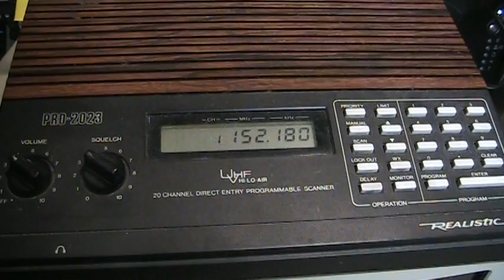Pager data sound on 152 MHz VHF scanner radio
With the proliferation of smartphones and other devices, I thought nobody would be using pagers anymore, but I found at least one channel that's still active. This is my Realistic PRO-2023 scanner receiving POCSAG pager data transmissions in the 152 MHz VHF communications band. There are computer programs which can capture the audio and decode the actual text that was being transmitted.